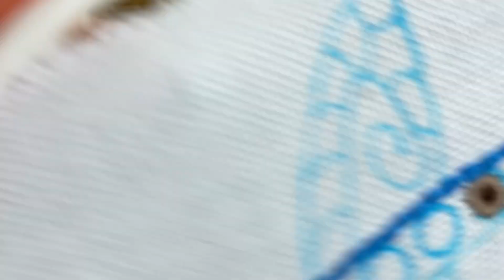Семплер 16 урок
Продовжуємо вивчати декоративні шви. Сьогодні це контурний шов вперед голка та техніка імітація виколювання.
А ще новина! Теперь Telatama на платформі Патреон! Це платформа підтримка тіх, кто навчає!
Патреонам доступні відео які не виходять в загальний доступ. Цікаві МК.
Сорочки від нуля, надзвичайні мережки, покрокові відео ньюансів та деталей під час створення виробу.
Платформа Патреон це нагорода за працю, бо неможливо працювати безкоштовно! Це зарплатня, яка стімулює розвиток майстрині або будь якого викладача. Як що вам подобається матеріал чи уроки, будь ласка, підтримуйте!!

Творча майстерня Telatama